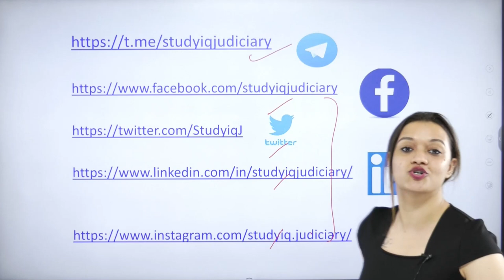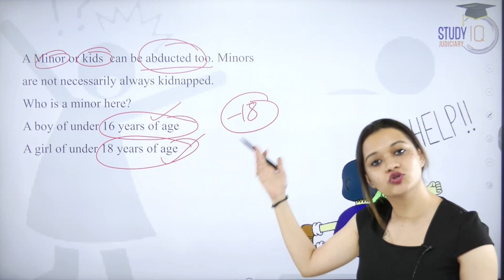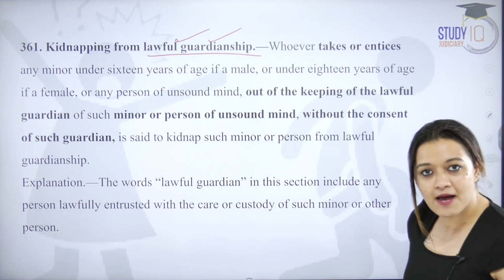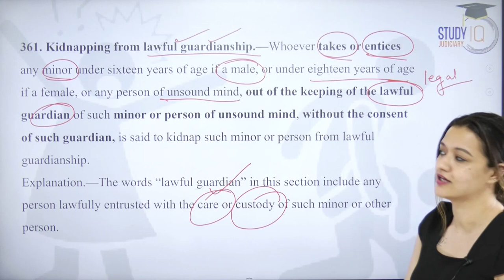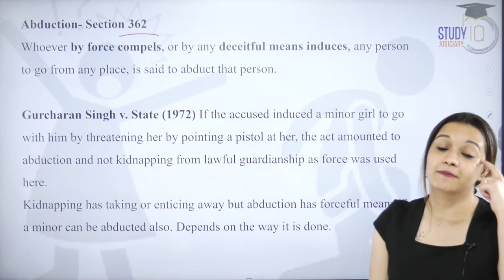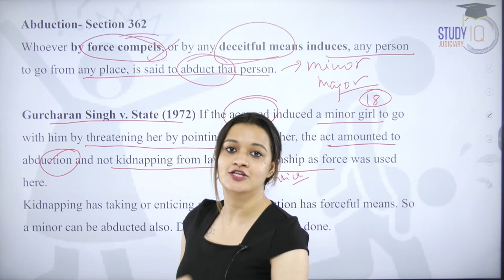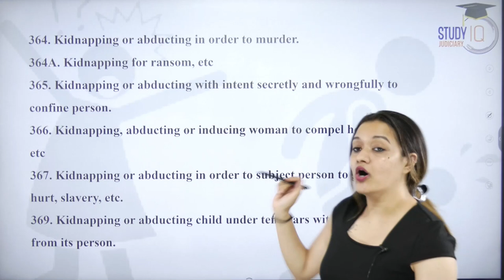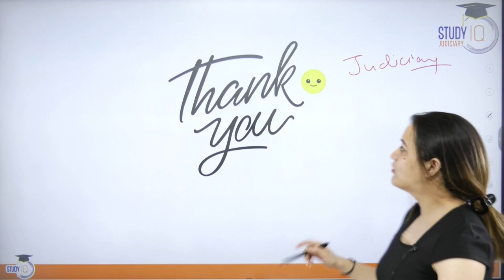Easy Explanation of Kidnapping and Abduction | Indian Penal Code